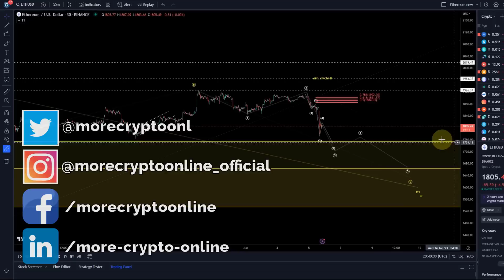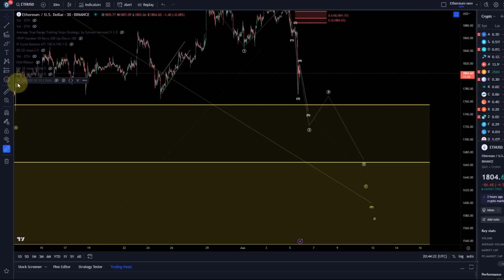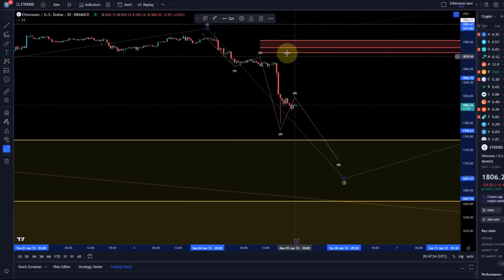Ethereum ETH Price News Today - Technical Analysis Update, Price Now! Elliott Wave Price Prediction!